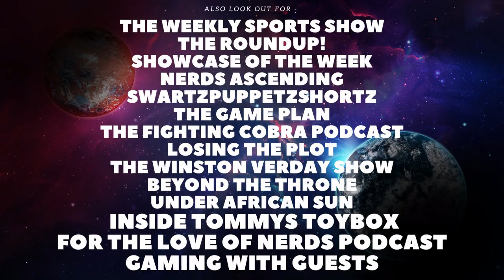Manchester United VS Crystal Palace Review and Reaction!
Welcome back to the Channel. In todays video we will be reviewing Manchester United Vs Crystal Palace.